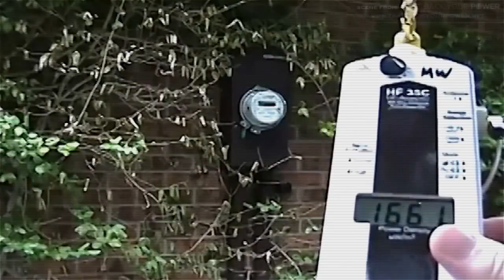Live Blood Analysis Observable Effects of RFMW Radiation via Smart Meters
These are immediate effects of exposure to RF from smart meters